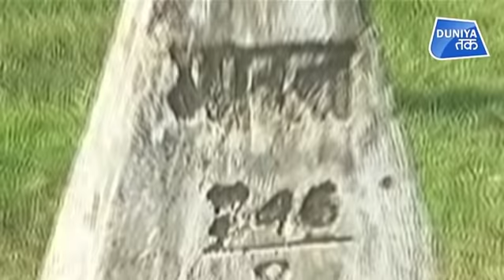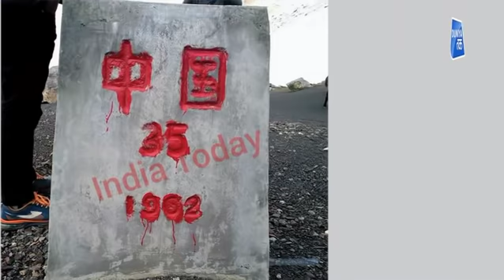नेपाल पर धीरे-धीरे कब्जा कर रहा है चीन!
आज की तारीख में...नेपाल का चीन के साथ दोस्ताना...आसमान छू रहा है...मगर नेपाल के नाक के नीचे चीन...साजिशें बुन रहा है... मीडिया रिपोर्ट्स के मुताबिक चीन ने नेपाल से सटे करीब 11इलाकों पर कब्जा कर लिया है...जिसके बाद नेपाल को चीन से सावधान हो जाना चाहिए क्योंकि ड्रैगन सिर्फ निगलना जानता है. दरअसल नेपाल सरकार ने ऐसे 11जगहों की पहचान की है, जिस पर चीन सरकार ने कब्जा कर लिया है. जानिए नेपाल के किन इलाकों पर चीन ने किया कब्जा..